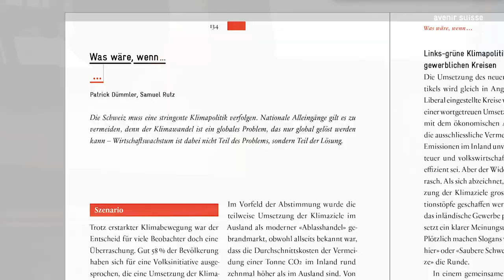Was wäre, wenn …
In einer neuen Publikation unter dem Titel «Was wäre wenn… – 13 mögliche Entwicklungen und ihre Konsequenzen für die Schweiz» haben die Forscherinnen und Forscher von Avenir 13 Bereiche identifiziert, in denen sie für die Schweiz strategischen Handlungsbedarf erkennen. Die Publikation mögliche Fallen auf und mit welchen Strategien sie am besten zu überwinden sind.